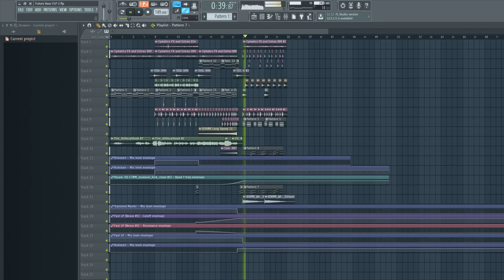Professional Future Bass FLP #2 (Martin Garrix, The Chainsmokers, Illenium style)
Fruity Loops project file for learning purposes.
Use this to improve your productions.